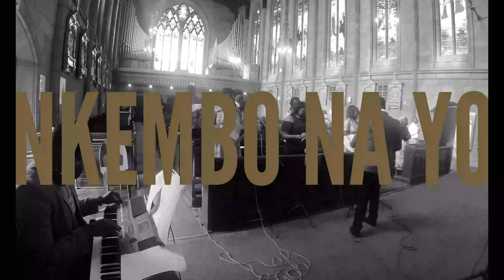Bande annonce Nkembo na yo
ChoraleFrancophone Bande annonce du chant de gloria en lingala; Nkembo na Yo ( Gloire à Toi )